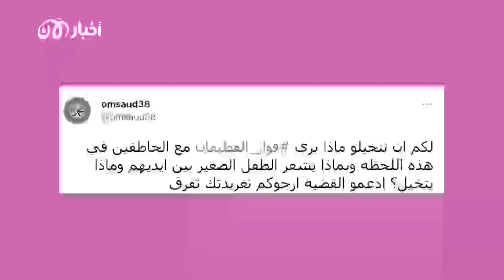تريندينغ الآن | بعد ريان.. مأساة الطفل السوري فواز القطيفان تتصدر مواقع التواصل الاجتماعي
"مشان الله لا تضربوني".. صرخات الطفل السوري فواز القطيفان لا تزال تتردد في مواقع التواصل الإجتماعي وسط مطالبات بالعمل لإنقاذه من أيدي عصابة اختطفته في درعا بعد نشرهم فيديو يظهر التعذيب الوحشي له مقابل فدية مادية.
قضية الطفل السوري المختطف بات عليها أكثر من 3 أشهر إلا أن انتشار الفيديو الأخير الذي يعرض تعذيبه على أيدي خاطفيه، وتزامنها مع قضية الطفل المغربي ريان الذي كان عالقا في بئر عميقة والتي نالت اهتمام العالم، أثارت الرأي العام ومواقع التواصل الاجتماعي من جديد وسط المطالبات الحثيثة لإنقاذه والمطالبة بحماية الأطفال أينما كانوا ومحاسبة المعتدين.

إعداد وتقديم : منى عواد
للمزيد: